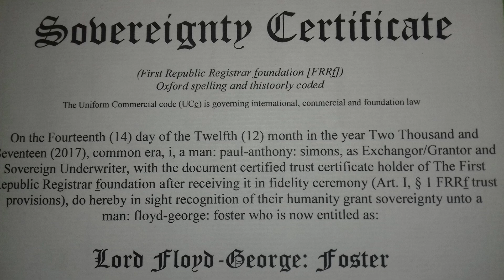PUBLIC NOTICE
SOVEREIGNTY NOTICE